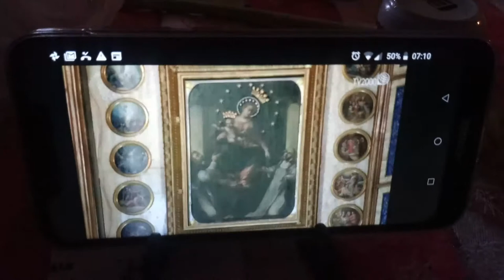Tv 2000 rosario di Pompei